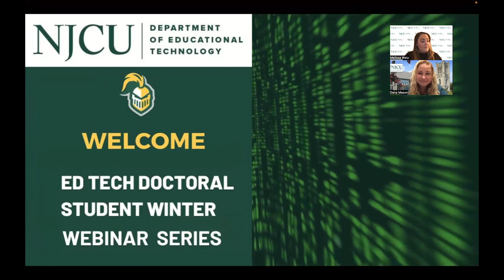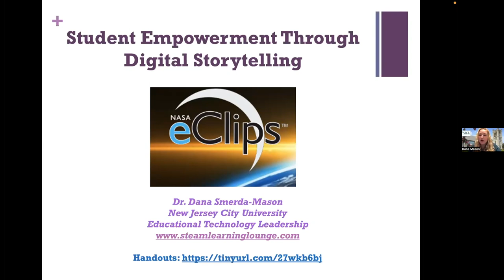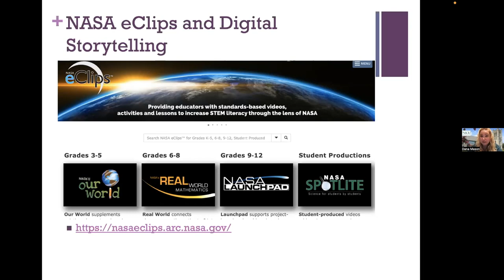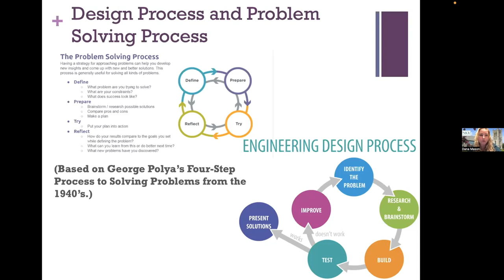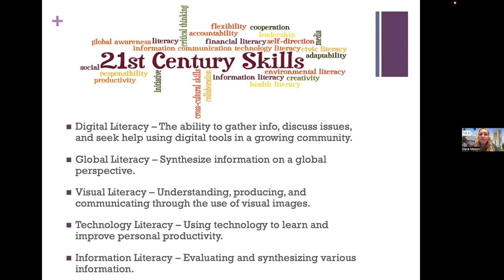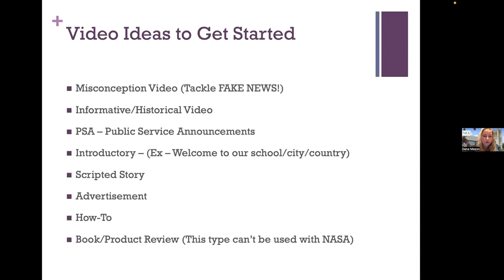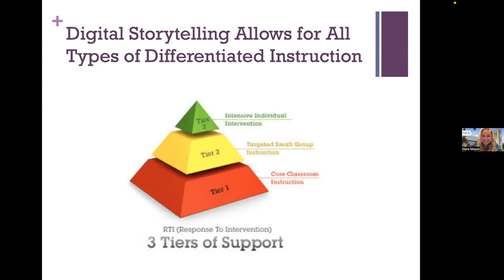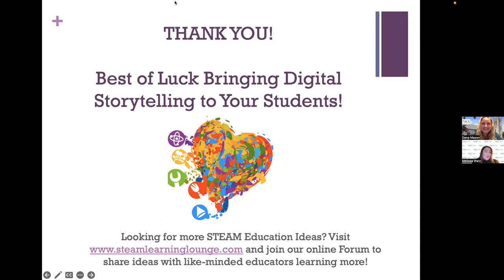NJCU ED TECH DOCTORAL WEBINAR SERIES - Ep. 1 - " Student Empowerment through Digital Storytelling"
NJCU Ed Tech Doctoral Winter Webinar Series - Episode 1 - " Student Empowerment through Digital Storytelling" -presented by Dr. Dana Mason